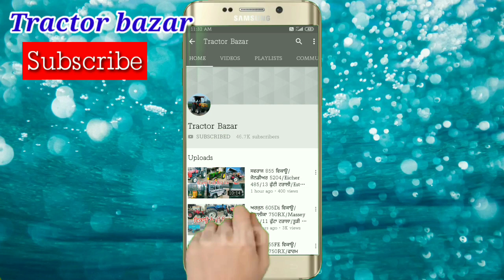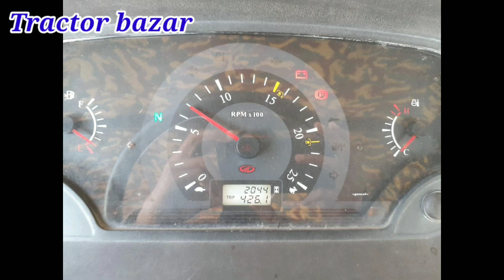Arjun 605 Novo/Swaraj 855FE/Powertrac euro50/14 futti trolley/Hmt 4511/Kartar 4000Combine/Tractor Ba